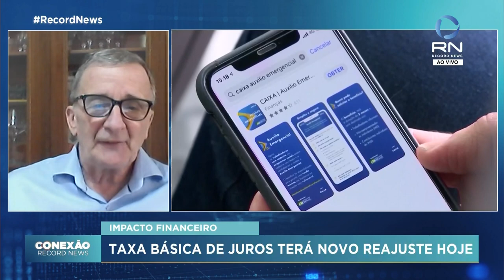Taxa básica de juros terá novo reajuste hoje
O Comitê de Política Monetária, o COPOM, que pertence ao Banco Central vai divulgar ainda hoje (3) a nova taxa básica de juros. Para entender melhor o impacto desse aumento, falamos com o economista Roberto Troster.